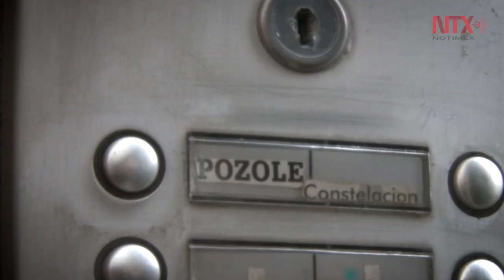Antojitos mexicanos, los imprescindibles en fiestas patrias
Platillos como el pozole, las tostadas y los pambazos son producto del mestizaje y la incorporación de ingredientes y práctica de diferentes métodos de cocción.